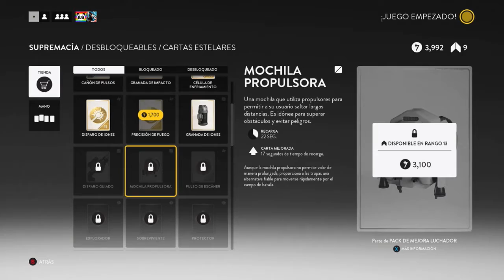gameplay battlefront! la furia del pelon!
estaré subiendo cada que pueda algo